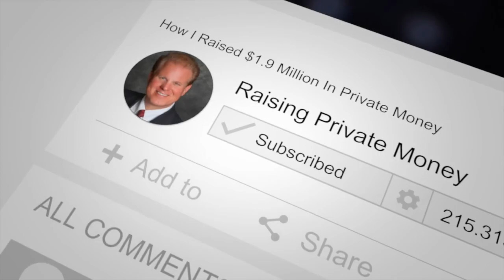Profitable Systems & Private Money With Jay Conner & Staci Gray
Profitable Systems & Private Money

Today we have Staci Gray!

Staci Gray has over two decades of experience organizing real-world businesses to scale.

She puts an emphasis on quickly collapsing the gap between ideas and profits by persistently executing for progress and results.

Staci envisions a world where innovative leaders are no longer trapped by operational chaos and instead are empowered to efficiently and effectively solve real-world problems, impact real people on a human level and generate profits quickly.

Staci loves coming alongside mission-driven leaders who are using their ideas, influence, and intellect to build successful businesses and empower them to scale without losing their sanity, compromising their values, sacrificing their relationships, and drowning in operational chaos.

Timestamps:
0:01 - Raising Private Money with Jay Conner
1:07 - Today’s Guest: Staci Gray
2:23 - Syndication Business & Private Money
5:18 - Successful People Are Continuously Learning
10:25 - Biggest Mistake Business Owners Make
13:04 - Do You Feel Like Your Business Is Running You?
17:20 - The Visionary and The Integrator
21:14 - Are You Fit For
22:53 - How To Find Your “Perfect” Integrator
27:17 - Jay’s Free Money Guide